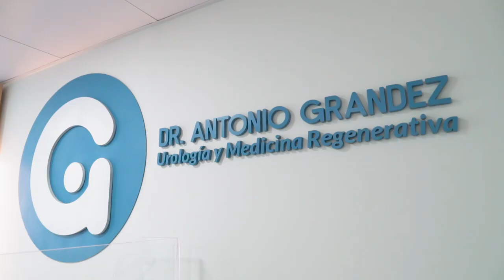Virus del Papiloma Humano VPH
Cauterización de verrugas genitales.